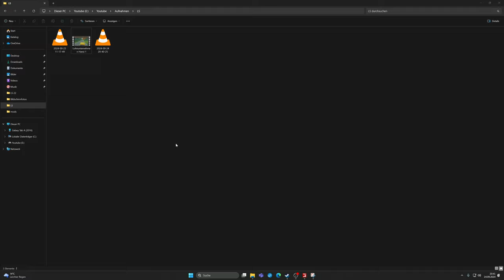LS 22 – Wiese mähen | Holzer Map Terra Life Plus | LANDWIRTSCHAFTS SIMULATOR 22